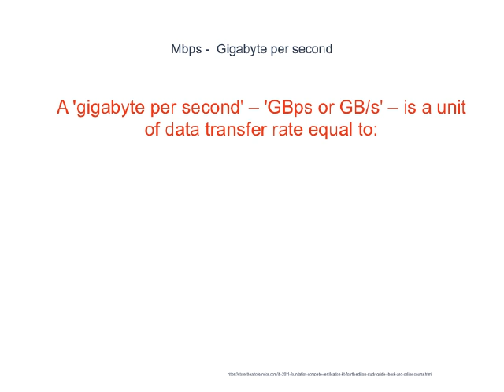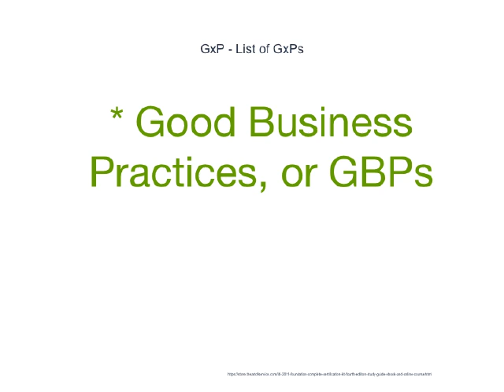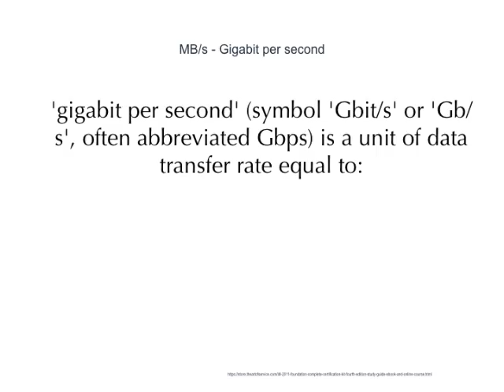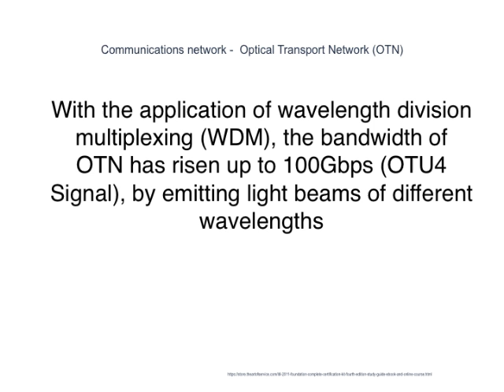Fifty One Gbps Documents That Will Have You Longing For More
While the US Federal Communications Commission has warned of a potential spectrum crisis because Wi-Fi is close to full capacity, Li-Fi has almost no limitations on capacity. THE FUTURE’S BRIGHT – THE FUTURE’S LI-FI], Calendonian Mercury, 29 November 2013 The visible light spectrum is 10,000 times larger than the entire radio frequency spectrum. High-speed wireless networking using visible light], Spie, Harald Haas, 19 April 2013 Researchers have reached data rates of 10 Gbps, which is more than 250 times faster than superfast broadband. Li-Fi revolution: internet connections using light bulbs are 250 times faster than broadband], The Independent, James Vincent, 28 October 2013 The Li-Fi market is projected to be worth over $6 billion per year by 2018